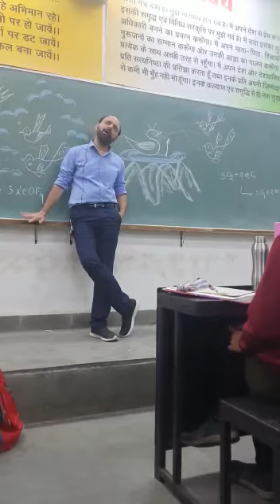Raghukul sa gharana ho ll song in motion class room ll2023 ll # motion